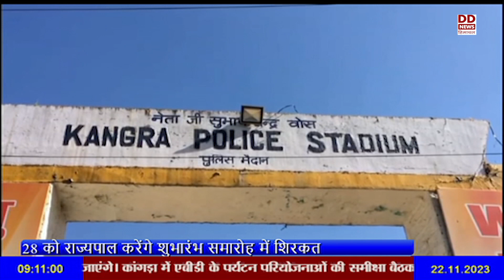हिमाचल प्रदेश पुलिस ड्यूटी एंड स्पोर्ट्स मीट का आयोजन